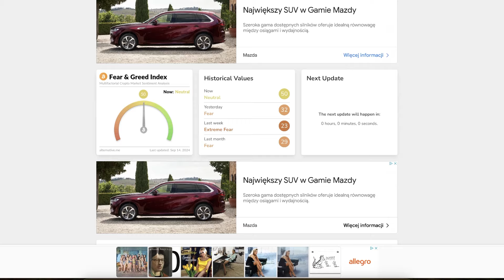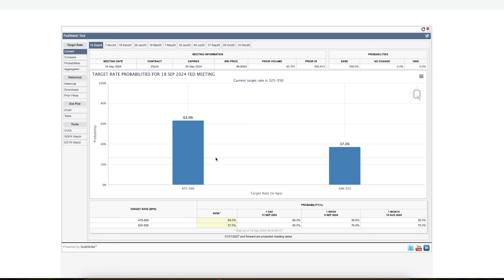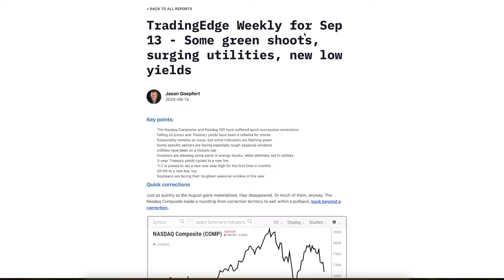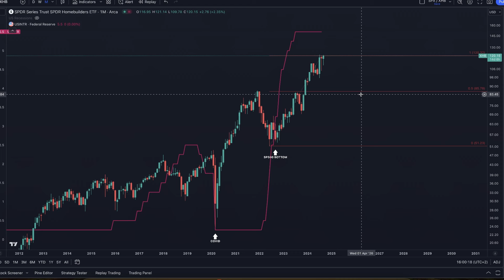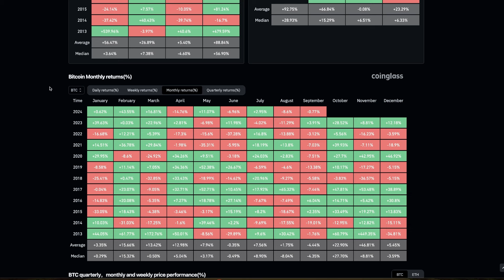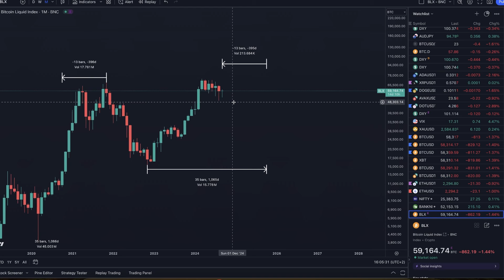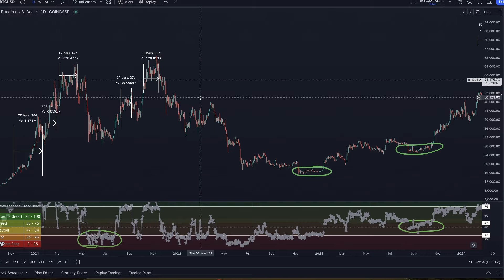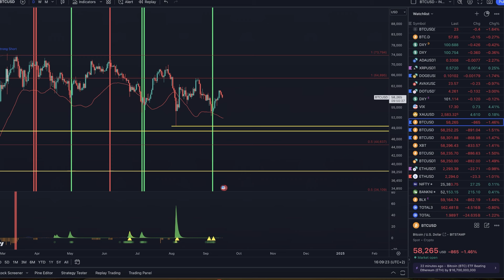HISTORIA POWTARZA się PO RAZ KOLEJNY. CO czeka KRYPTOWALUTY w Q4 2024?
💥 $𝟓𝟎𝟎 𝐃𝐋𝐀 𝐂𝐈𝐄𝐁𝐈𝐄 𝐉𝐄𝐒́𝐋𝐈 𝐍𝐈𝐄 𝐌𝐀𝐒𝐙 𝐊𝐎𝐍𝐓𝐀 𝐍𝐀 𝐁𝐘𝐁𝐈𝐓!
➡️ LINK DO REJESTRACJI 🟢 ( AKTYWNE - ZOSTAŁO 43/100 )

Załóż konto z linku powyżej, zrób depozyt i korzystaj z MEGA BONUSÓW na start!

⇢  Dożywotnio mniejsze prowizje.
⇢ Dostęp do Wszystkich MOICH WSKAŹNIKÓW - Tych samych których używam na filmach.
⇢ COMIESIĘCZNY Airdrop - 20 dolarów co miesiąc!
⇢ DARMOWY Dostęp do Sekcji VIP na naszym Discordzie
⇢ DARMOWY Dostęp do 2 kursów - Otrzymasz 3 tygodnie Intensywnego Szkolenia: 100 lekcji, quizów i codziennych live'ów tradingowych.

💥 𝗝𝗘𝗦́𝗟𝗜 𝗠𝗔𝗦𝗭 𝗝𝗨𝗭̇ 𝗞𝗢𝗡𝗧𝗢 𝗡𝗔 𝗕𝗬𝗕𝗜𝗧 - 𝗧𝗘𝗭̇ 𝗠𝗢𝗭̇𝗘𝗦𝗭 𝗗𝗢 𝗡𝗔𝗦 𝗗𝗢Ł𝗔̨𝗖𝗭𝗬𝗖́!
Jeśli chcesz dołączyć do naszego Discorda i masz już konto Bybit, wykonaj te 3 proste kroki
1.  Zaloguj się na swoje konto Bybit
2. Kliknij w ten link ➡️
3. Wpisz kod polecający: 24408 i dodaj informację, że chcesz być w moim zespole

💥 𝗪𝗘𝗝𝗗𝗭́ 𝗡𝗔 𝗗𝗜𝗦𝗖𝗢𝗥𝗗 KOSZARY TRADINGU - 𝗡𝗔𝗨𝗖𝗭 𝗦𝗜𝗘̨ 𝗧𝗥𝗔𝗗𝗢𝗪𝗔𝗖́ 𝗜 𝗥𝗢𝗭𝗨𝗠𝗜𝗘𝗖́ 𝗥𝗬𝗡𝗘𝗞

· Dostęp do codziennej aktualizacji rynków SUBE I BINIA
· Wejścia w pozycje - SUBE I RAIZELA
· LIVY TRADINGOWE SUBE
· Analizy projektów, live trading, poradniki do tradingu

✅ MUSISZ MIEĆ GIEŁDĘ BYBIT (wyżej całe info jak się zarejestrować lub przepisać)

💥 #1 ODBIERZ ZAAWANSOWANY KURS ANALIZY TECHNICZNEJ

➡️ Strona internetowa (mój reflink również działa aby odebrać kurs)

2️⃣ Jak Wejść w Świat Krypto z Małym Budżetem?

3️⃣ Moje Strategie na Trading Które Możesz Wypróbować:

4️⃣ Jak Zarabiać w Świecie Krypto (Metaverse, NFT):

5️⃣ Jak Przygotować się do Hossy/Bessy oraz Kiedy w dobrym momencie Kupić/Sprzedać Kryptowaluty?

7️⃣ Jak Nie Płacić Podatku od Kryptowalut:

00:00 Wstęp
01:40 Końcówka konsolidacji
03:27 Stopy procentowe
06:31 Do tego kwestia FTX
07:29 Szybkie podsumowanie
08:12 Dane NASDAQ, S&P 500
09:52 Wykres Nieruchomości, korelacje rynkowe
12:48 Analiza BTC